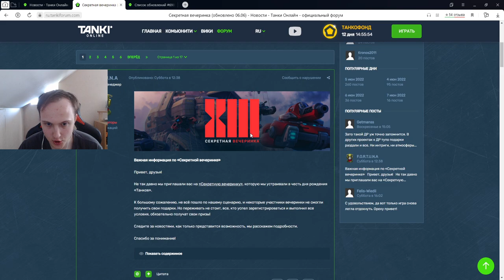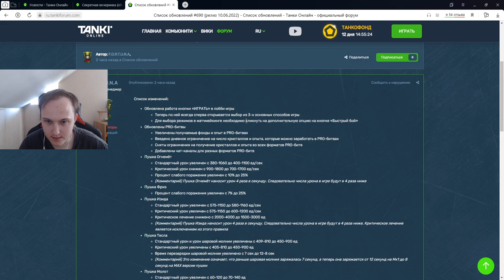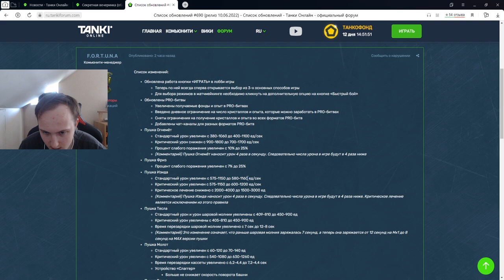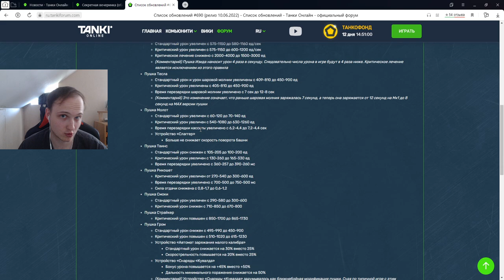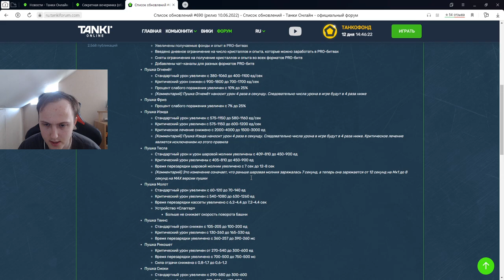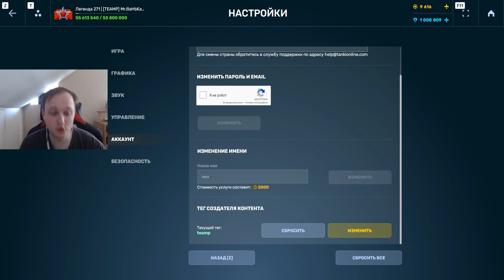ЭТО СВЕРШИЛОСЬ! УЖЕ ЗАВТРА ВОЗВРАЩЕНИЕ ЛЕГЕНДАРНЫХ ПРО БИТВ - ВЕСЬ БАЛАНС МЕНЯЕТСЯ В ТАНКАХ ОНЛАЙН?!